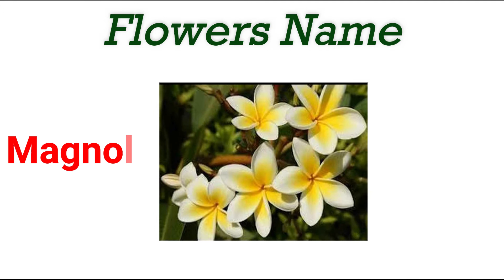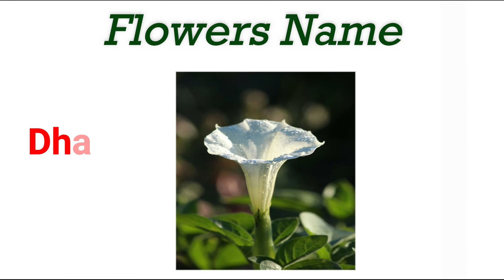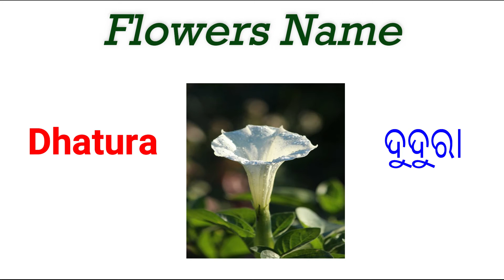LEARN FLOWERS NAME IN ENGLISH AND ODIA/ବିଭିନ୍ନ ଫୁଲଗୁଡ଼ିକର ନାମ/Odia Learning Videos For kids,todder//